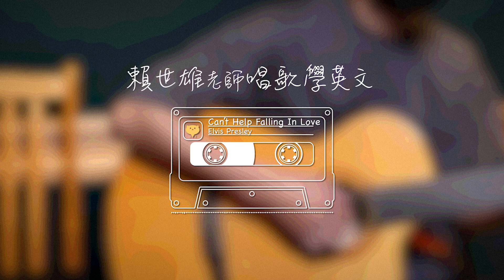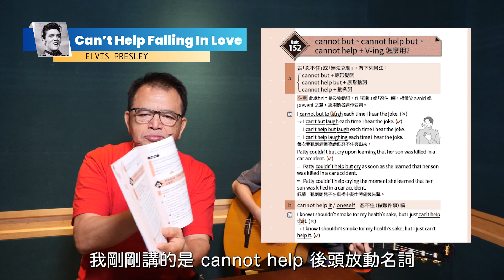賴世雄老師唱歌學英文#03【 Can't help but falling in love with you】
聽到大家敲碗~賴老師開唱啦! 🎤
【唱歌學英文】重出江湖~🙌
每次帶你從優美歌詞中學一點英文
還教你相關英文語句